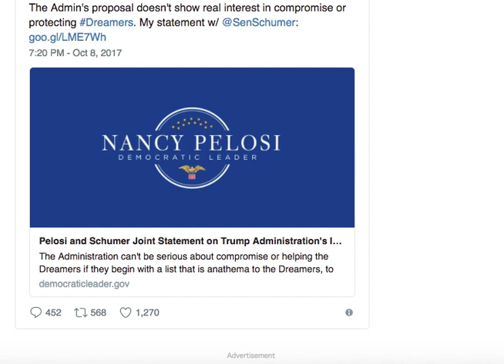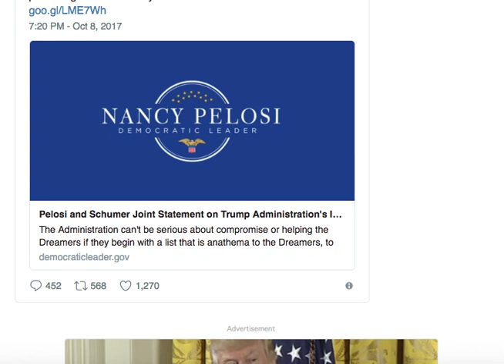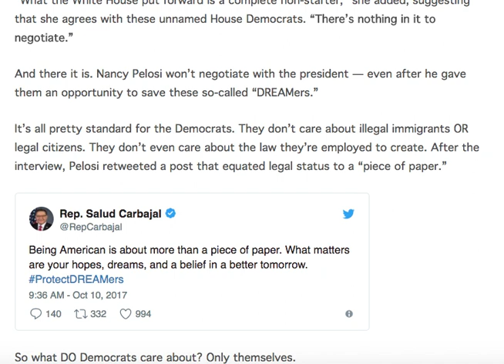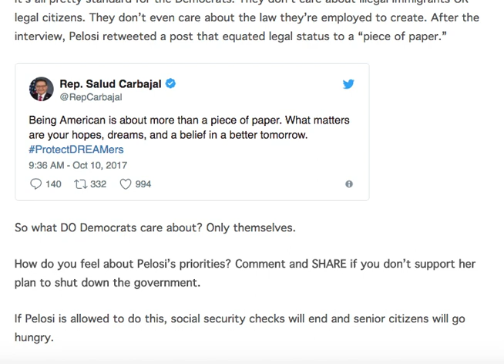PELOSI TO LET SENIORS GO HUNGRY IF TRUMP DOESN'T DO THIS ONE SICK THING FOR HER!